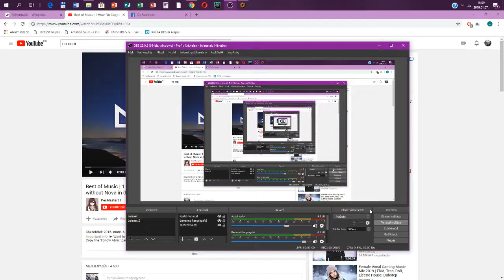Factorio hun (modokkal) #2